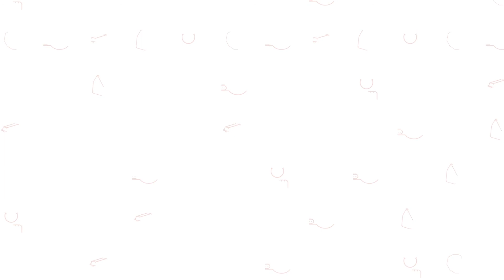Agnico Eagle: Perfecting a successful 60 year-old strategy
In 2017, Agnico Eagle Mines Limited celebrated its 60th anniversary, hitting a milestone that few of its peers have reached, and once again landed among the top 10 TSX-listed mining companies for 2017. So what’s its secret to six decades of success? Steady execution of a consistent strategy, strong assets and a family-like culture among employees.

Watch our interview with David Smith, Senior Vice President of Finance & CFO, Agnico Eagle Mines Limited.

Learn more in PwC Canada’s report, “Preparing for growth”, the third of four reports in our Canadian mine series